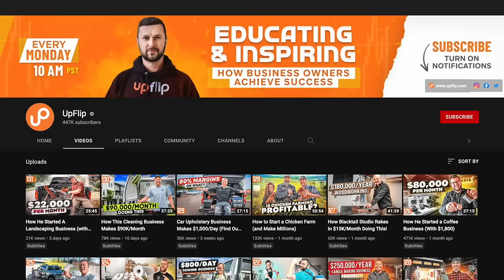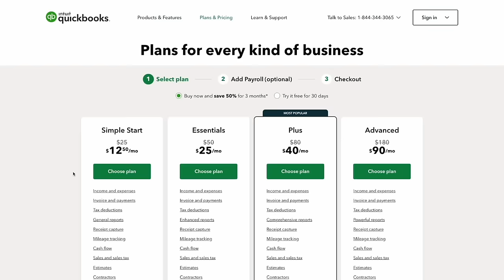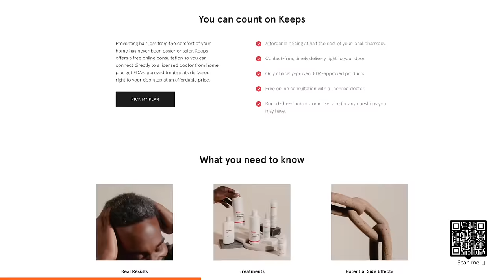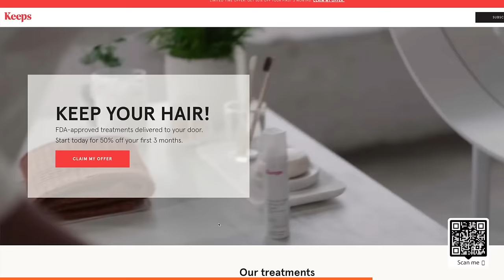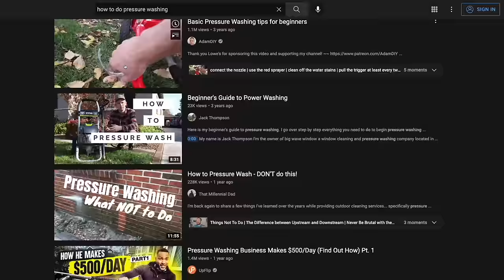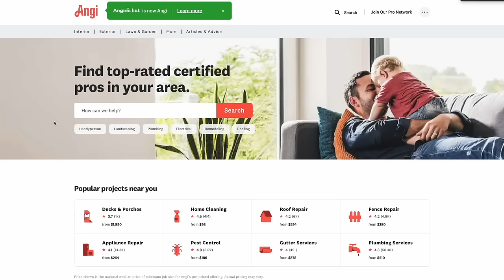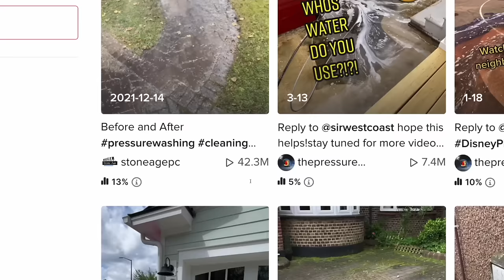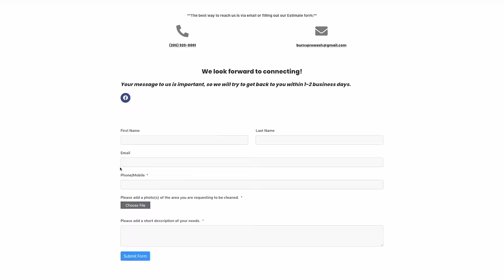16 Year-Old Starts a $4,500/Month Pressure Washing Business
Most people wait until they’re done with school to start a business, but Ole Burns started his pressure washing business while he was still in high school. A few months later, this 16 year-old is already making making money.

Even though he’s young, Ole isn’t new to professional cleaning. He’d already been doing exterior cleaning for about a year and a half when he started his power washing business, Burns ProWash, in the spring of 2022, as a way to make more money and get real-world experience. Fast-forward to summer 2022 and he’s achieving both of those goals, all while attending online high school classes.

Today, Ole is sharing his advice for how to start a pressure washing business from scratch. Since he’s a teenager, Ole didn’t have a huge savings to draw from to get started. We’ll find out how he got the money to start his business and how much he spent to get up and running.

He’ll also share advice for entrepreneurs of all ages on how to grow your power washing customer base quickly and what systems he uses to manage his business and workflow. Along with that, he’ll share his ultimate goals for his power washing business and what steps he’s taking now to grow his revenue in the future.

Resources:
- Start or Grow Your Business with UpFlip Academy
- Start your own business using Joshua’s strategies with the 7-Figure Pressure Washing Blueprint
– Find Out More About Ole's Pressure Washing Business

Timestamps:
0:00 Intro
1:05 Why Ole Chose This Business
2:00 Tips on Managing Monthly Expenses
2:33 Inside Look to Ole’s Work
3:50 Challenges of a Teen Entrepreneur
5:40 How To Get Your First Customer TODAY
7:00 Deep Dive Into Equipment
9:12 Tips on Finding the Right Insurance
10:20 Ole’s Previous Experience
11:21 Tricks To Seeing More Profit
13:26 The Importance of a Website
14:47 MUST-HAVE Tools
15:36 Tips on Proper Clothing
16:41 Blitz Time with Ole!
17:45 You NEED These To Start
19:27 Pressure Washing vs. Soft Washing
20:24 Customers LOVE When You Do This!
21:55 How To Double Your Revenue
22:22 Systems and Processes
24:02 How To Maximize Your Exposure
24:46 How To Overcome Struggles
25:24 Tips and Tricks To Writing a Business Plan
26:40 Growing into a Full Time Business
28:23 Living Up To Expectations
29:49 Ole’s Vision for the Future